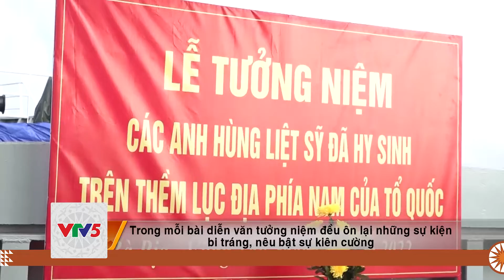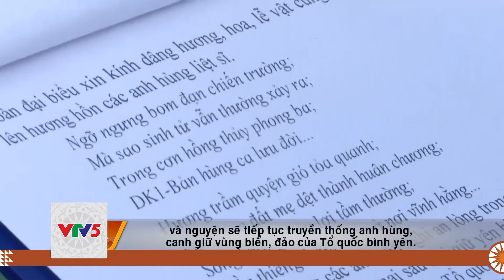[TIẾNG HOA] LỄ TƯỞNG NIỆM ANH HÙNG LIỆT SĨ TRÊN BIỂN | VTV5